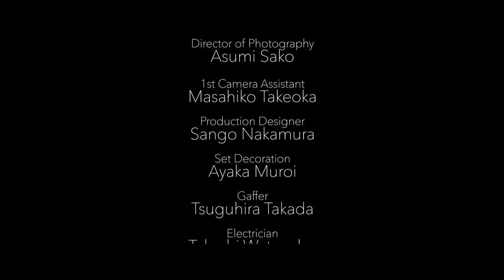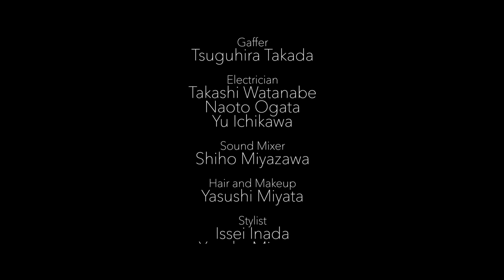Spiral Shackles (2019) feat. Ryohei Suzuki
Spiral Shackles (2019) directed by Ko Iwagami

It is a proof-of-concept to show an example of high-quality English language dramas that are entirely created in Japan. Starring Ryohei Suzuki and Yuki Matsuzaki. Created by Ryohei Suzuki, Ko Iwagami, and Yuki Matsuzaki. Written by Yuki Matsuzaki

鈴木亮平さんが「英語でのお芝居」を見せるために制作した「デモリール用映像作品」
監督/制作：岩上紘一郎、脚本/制作：松崎悠希

Produceded by Ryohei Suzuki, Ko Iwagami, Yuki Matsuzaki
Written by Yuki Matsuzaki
DoP : Asumi Sako
Gaffer : Tsuguhira Takada
Production Design : Sango Nakamura
Sound Mixer : Shiho Miyazawa
Hair and Make-up : Ren Miyata
Stylists : Issei Inada, Yosuke Mizuno
Associate Producers : Yoshitate Kuremura,  Rikiya Takano
1st AC : Masahiko Takeoka
Set Decoration : Ayako Muroi
Electrician : Takashi Watanabe, Naoto Ohata, Yu Ichikawa
Editor : Kenji C Green